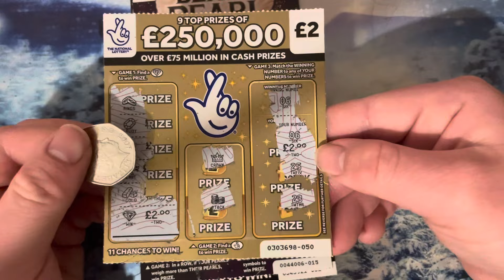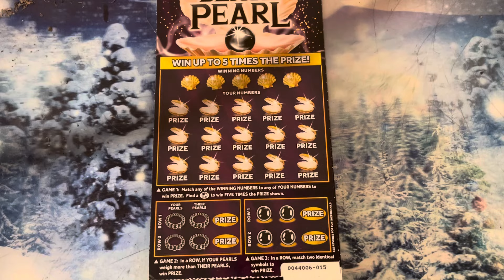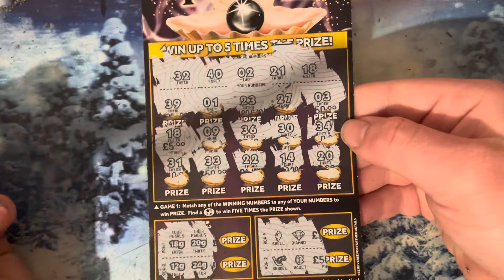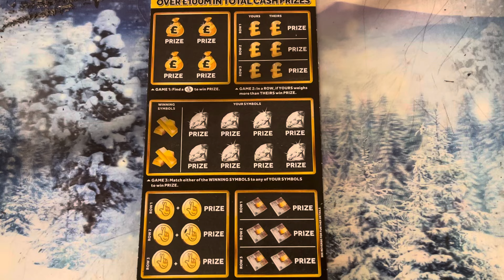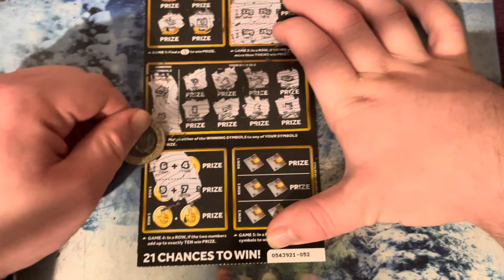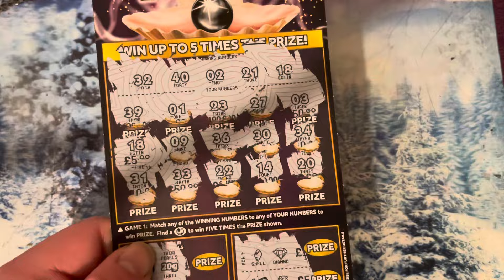Scratchcard video series 51 Black pearl 50,000 gold like comment below subscribe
Scratchcard video series 51 Black pearl 50,000 gold like comment below subscribe thank you for watching hope you enjoy it subscribe to my channel will help me out subscribers go up to 900 or 1000 subscribe subscribe.